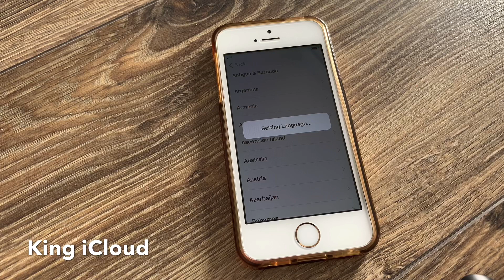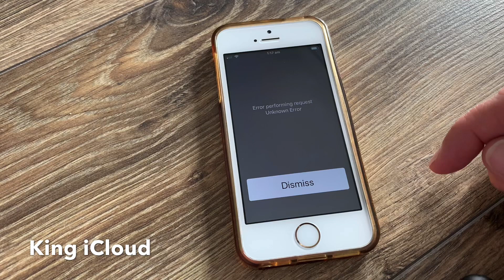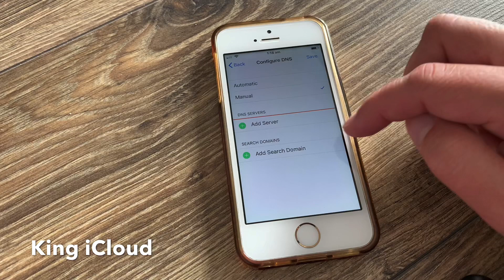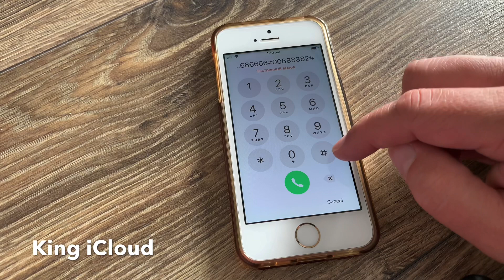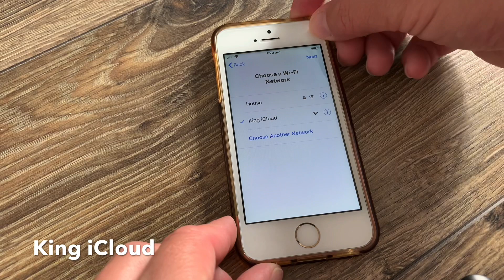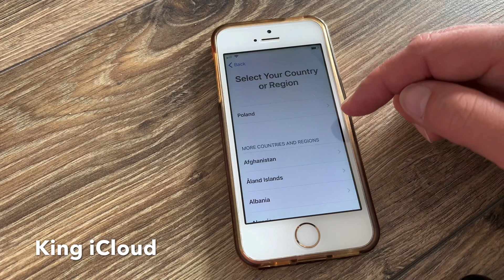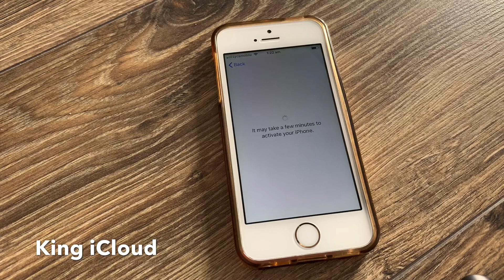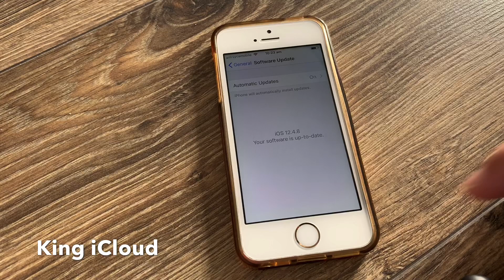iCloud Activation Lock Unlock All Models Any iOS✔iCloud Remove 100%✔